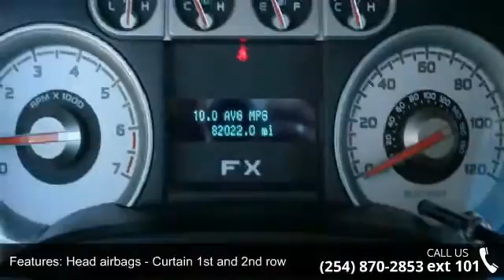2010 Ford F-150 - Benny Boyd Copperas Cove - Copperas Co...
This 2010 F-150 is priced in reference to NADA Values and is ready to sell. Contact the Internet Manager to capture more information on this F-150. Stop by and become part of the Benny Boyd Family. Call Today!! CALL AND ASK ABOUT OUR DELIVERY PROGRAM!